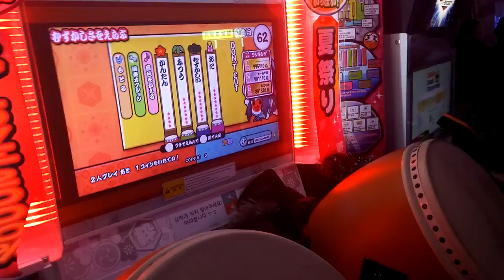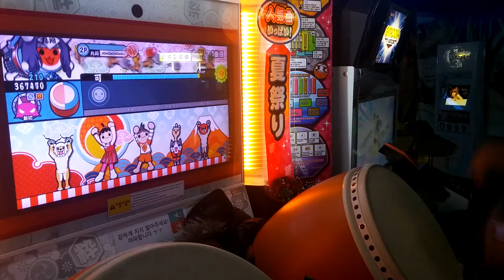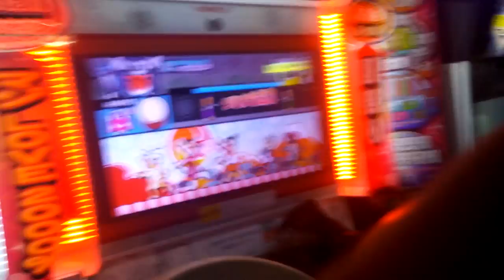태고의달인 don't cut (돈컷) 욘바이 도롱 46불가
넹!